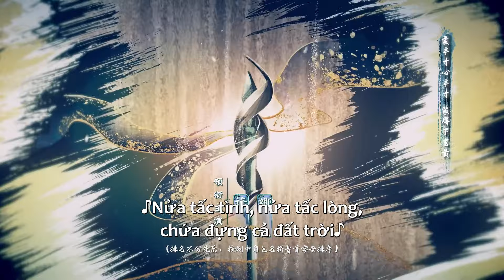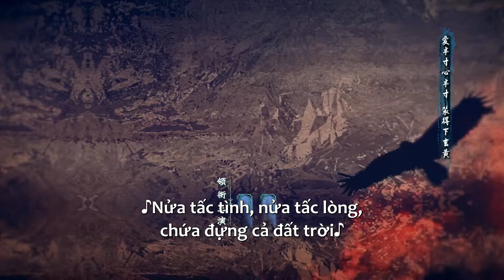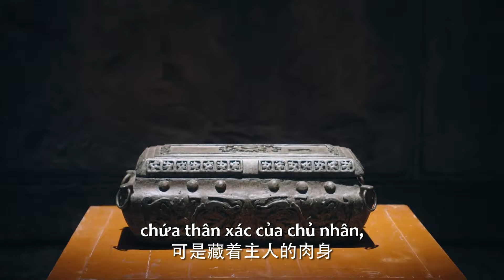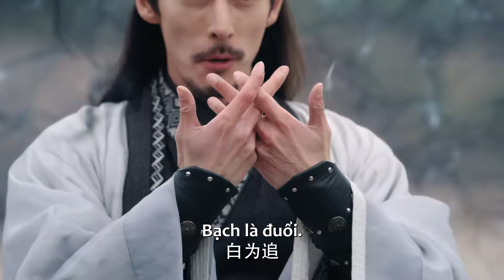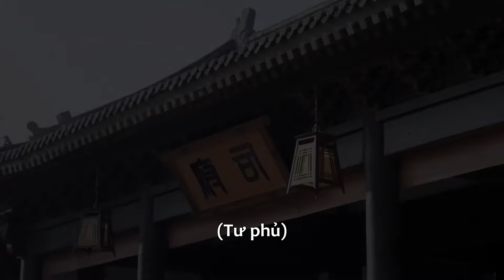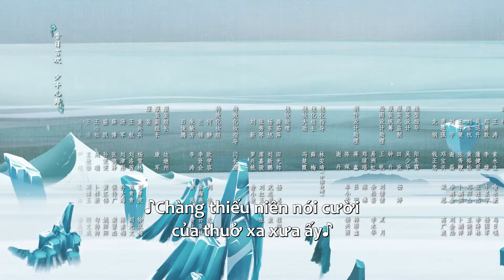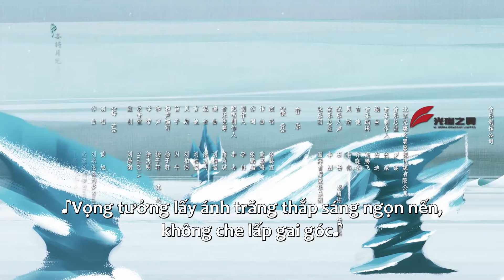VIETSUB | Tuyết Ưng Lĩnh Chủ (Snow Eagle Lord) - Tập 22 | Hứa Khải & Cổ Lực Na Trát | Ổ Mọt Phim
"Tuyết Ưng Lĩnh Chủ" (Snow Eagle Lord) là một bộ phim Trung Quốc thuộc thể loại cổ trang, tình cảm, huyền huyễn được chuyển thể từ tiểu thuyết cùng tên của Ngã Cật Tây Hồng Thị. Phim có sự tham gia của các diễn viên như Hứa Khải, Cổ Lực Na Trát, Bạch Chú...

Nội dung của "Tuyết Ưng Lĩnh Chủ" tập trung vào nhân vật chính là Đông Bá Tuyết Ưng, một người mang dòng máu Thái Cổ. Từ khi còn bé, anh đã phải đối mặt với cuộc sống cô độc, đấu tranh để sống sót bên cạnh em trai sau khi cha mất sớm và mẹ bị giam cầm. Trưởng thành, anh quyết định học võ để tìm kiếm cơ hội giải thoát cho mẹ khỏi tù đày. Trong hành trình tu luyện khắc nghiệt, Đông Bá Tuyết Ưng tình cờ gặp Du Tĩnh Thu, hậu duệ của Thần Tộc, còn được biết đến dưới cái tên Huyền Nữ Điện Hạ. Hai người sau đó cùng trải qua nhiều thử thách đầy nguy hiểm và từ đó nảy sinh tình cảm. Cùng nhau, họ chiến đấu chống lại Ma Tộc, cứu mẹ của Đông Bá Tuyết Ưng và kết thành phu thê.